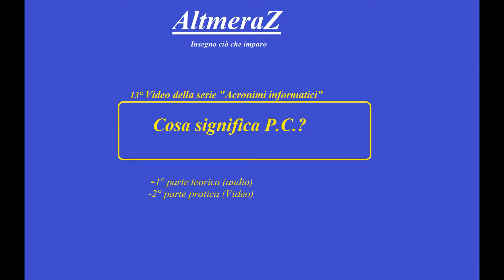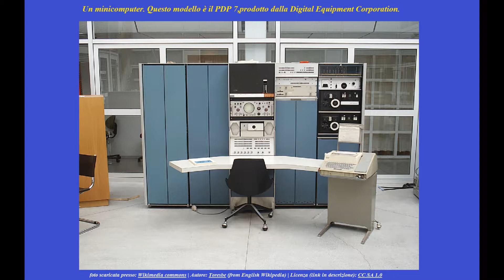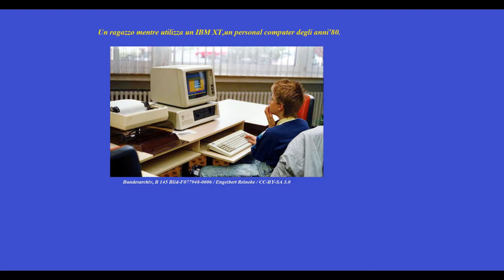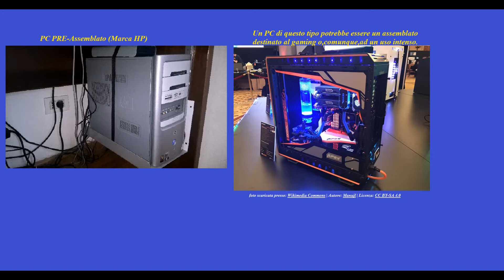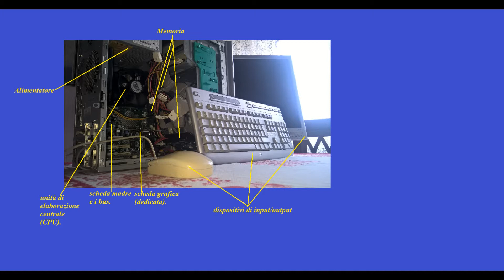Cosa significa PC? E breve storia del computer (Mainframe,minicomputer,microcomputer).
13° e ultimo video della serie "acronimi informatici"
In questo video parlo del perchè il computer che tutti possediamo si chiama personal computer,o PC,accennando brevemente alla storia cronologica del computer,partendo dai mainframe,passando per i minicomputer come il PDP 7,arrivando ai microcomputer e,quindi,ai personal computer.